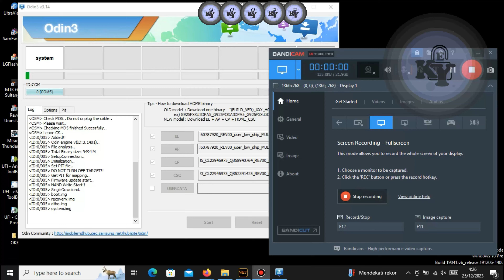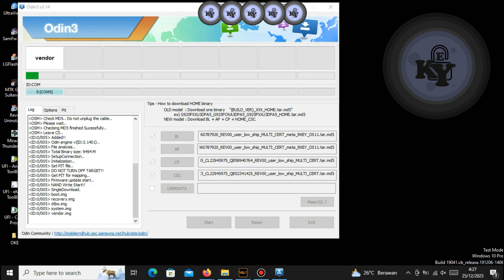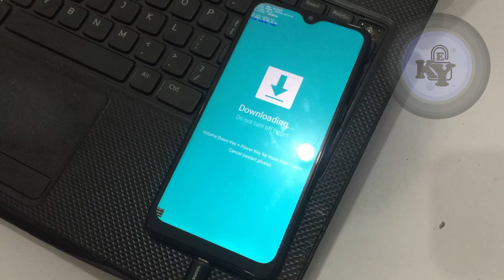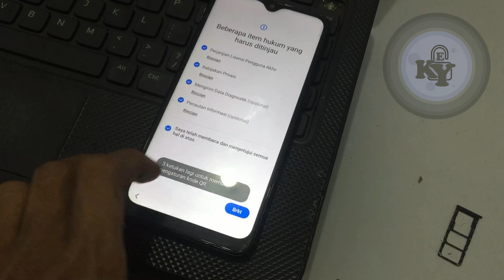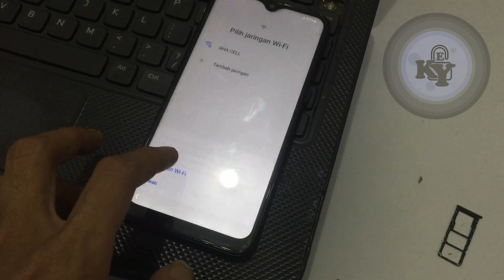samsung a10s error hank logo, stuck logo,